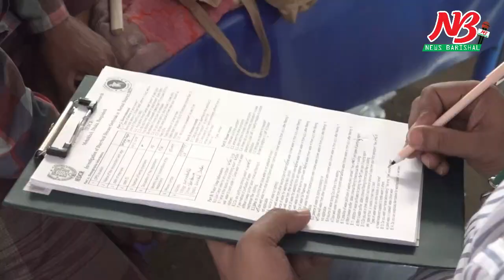বরিশালে লবনাক্ত পানির কারনে ডায়রিয়া আক্রান্তের হার বাড়ছে।News Barisal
বরিশালে ডায়রিয়া পরিস্থিতি দিন দিন অবনতি হচ্ছে। গত এক সপ্তাহে বরিশাল বিভাগের বিভিন্ন জেলা হাসপাতালে ভর্তি হয়েছে সব চেয়ে বেশী ডায়রিয়া রোগী। গত ২৪ ঘন্টায় পটুয়াখালীতে ২জন সহ চলতি বছর বরিশাল বিভাগে ডায়রিয়ায় মৃত্যু হয়েছে ৮ জনের।

সামাজিক অনুষ্ঠান বৃদ্ধি, করোনার প্রকোপ এবং উপকূলীয় এলাকায় লবনাক্ত পানির উপস্থিতির কারনে ডায়রিয়া আক্রান্তের হার বাড়ছে বলে জানিয়েছেন বিশেষজ্ঞরা। ডায়রিয়া আক্রান্তের সু-নির্দিস্ট কারন অনুসন্ধানে বরিশালের রোগীদের নমূনা সংগ্রহ করছে আইইডিসিআর।

মার্চ ও এপ্রিল মাসে সাধারনত ডায়রিয়া রোগের প্রকোপ দেখা দেয়। কিন্তু এবারের এপ্রিলে ডায়রিয়া আক্রান্তের সংখ্যা আগের সকল রেকর্ড অতিক্রম করেছে। গত মার্চে বরিশাল জেনারেল হাসপাতালে চিকিৎসা নিয়েছেন ৭৫১ জন ডায়রিয়া রোগী। সেখানে চলতি মাসে এ পর্যন্ত জেনারেল হাসপাতালে চিকিৎসা নিয়েছেন ১ হাজার ৯২ জন রোগী।

বুধবার (২১ এপ্রিল) বরিশাল জেনারেল হাসপাতালে গিয়ে দেখা গেছে ডায়রিয়া রোগীতে ওয়ার্ড পরিপূর্ন। ওয়ার্ডের মেঝে, বারান্দা ছাড়িয়ে রোগীর স্থান হয়েছে হাসপাতাল ভবনের বাইরে। ওয়ার্ডে জায়গা না হওয়ায় মূল ভবনের বাইরে খোলা জায়গায় সামিয়ানা টাঙিয়ে বেডে চিকিৎসা দেয়া হচ্ছে রোগীদের। বেডের তুলনায় রোগী বেশী হওয়ায় স্যাঁতস্যাঁতে মাটিতে কাপড় বিছিয়ে তার উপর শোয়ানো হয়েছে রোগীদের। আগে বাইরে থেকে আইভি স্যালাইন ও ওষুধ কিনতে হলেও গত কয়েক দিন ধরে সরকারিভাবে বেশীরভাগ ওষুধ ও স্যালাইন সরবরাহ করা হচ্ছে। এ কারনে রোগীর স্বজনদের বাইরে থেকে তেমন ওষুধ কিনতে হচ্ছে না বলে জানান রোগীরা।

বিভাগীয় স্বাস্থ্য পরিচালক ডা. বাসুদেব কুমার দাস জানান, গত মাসে ডায়রিয়া আক্রান্ত হয়ে বরিশাল বিভাগের বিভিন্ন জেলা হাসপাতালে ভর্তি হয়েছেন ১৭ হাজার ৬শ’ ৭২জন রোগী। এর মধ্যে গত সপ্তাহে ভর্তি হয়েছেন ৮ হাজার ২০জন এবং সব শেষ গত ২৪ ঘন্টায় ভর্তি হয়েছেন ১ হাজার ৫শ’ ১২জন রোগী। গত ২৪ ঘন্টায় ডায়রিয়ায় আক্রান্ত হয়ে পটুয়াখালীতে ২ জনের মৃত্যু হয়েছে। এ নিয়ে চলতি বছর বরিশাল জেলায় ৪জন, বরগুনায় ২জন এবং পটুয়াখালীতে ২জনের মৃত্যু হয়েছে ডায়রিয়ায়। গত পহেলা জানুয়ারী থেকে গতকাল বুধবার পর্যন্ত ডায়রিয়ায় আক্রান্ত হয়ে বরিশালের বিভিন্ন হাসপাতালে ভর্তি হয়েছেন ৩২ হাজার ১৮৩জন রোগী।

বরিশাল জেনারেল হাসপাতালের আবাসিক মেডিকেল অফিসার (আরএমও) ডা. মলয় কৃষ্ণ বড়াল জানান, সামাজিক অনুষ্ঠান বৃদ্ধি এবং উপকূলীয় এলাকায় লবনাক্ত পানির উপস্থিতির কারনে ডায়রিয়া আক্রান্তের হার বাড়ছে। এছাড়া করোনার কারনেও ডায়রিয়ায় আক্রান্ত হচ্ছেন অনেক মানুষ। এর সু-নির্দিস্ট কারন অনুসন্ধানে আইইডিসিআর বিশেষজ্ঞরা বরিশালের ডায়রিয়া রোগীদের নমূনা সংগ্রহ করছে বলে তিনি জানান। ##